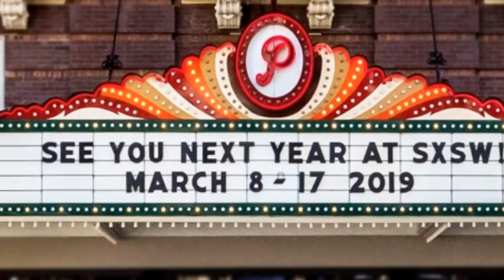Ocasio-Cortez Compares Herself To Martin Luther King In a Speech At SXSW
New York Rep. Alexandria Ocasio-Cortez compared herself to Dr. Martin Luther King Jr. in a speech at SXSW. The speech at the annual conference on Saturday highlighted her rise to become a representative and her power in the Democrat Party, Variety reported.

   1. Thumbnails considered not appropriet or irrelevant in the source shall be replaced with new one deemed to be better in line with the contents.
   2. The title of the video shall be going through under strict scrutiny for journalistic ethics and news worthiness.
   3. Sentences and phrases inconsistent with journalistic professionalism and/or ethics shall be modified or deleted.
   4. Words describing crime/violence may be employed when they are essential for correct reporting.
   5. In the meantime, we respect the rights of the owners of the original source in the spirit of freedom of speech, and try to keep the original ideas and motives intact as much as possible.